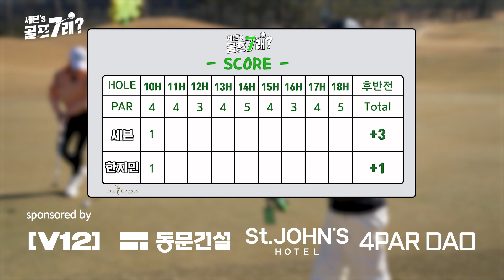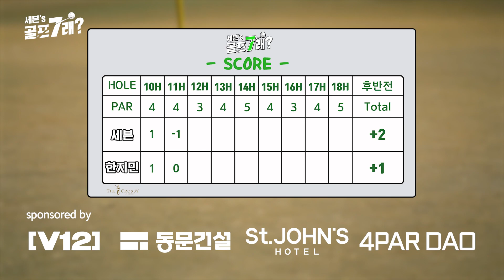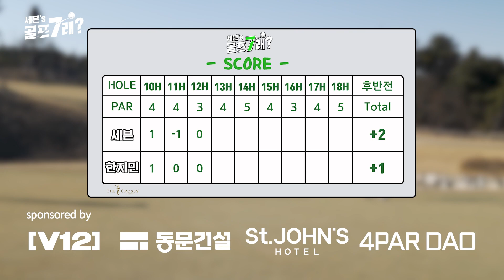스크린과 다른 한지민 프로의 말방구?! 세븐을 당황케하는 그녀의 기세!! 세븐VS한지민 part.2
77~ 7시에 찾아온 브니입니다!

지난주 한지민 프로님과의 대결 1편 잘 보고 오셨나요?

제가 프로님에게 한~참 실력이 모자라지만 골프는 끝날 때까지 모르는 것!

멋진 한지민 프로님의 샷과 말방구(?)를 보며 오늘 하루를 마무리하시죠! 고고고!